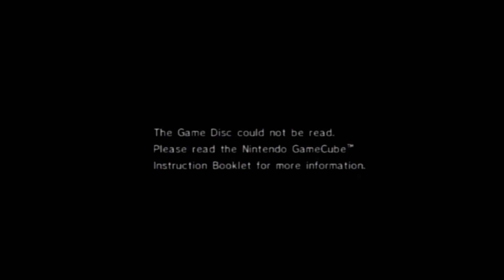update 16 broken nerd corner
LINKS

support these fun people too